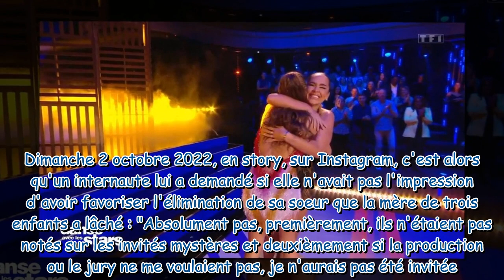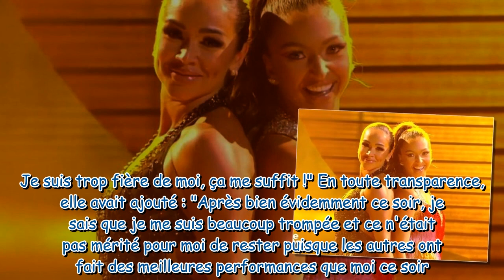Eva Queen éliminée de Danse avec les stars : la mise au point cash de sa soeur Jazz Correia, accusée